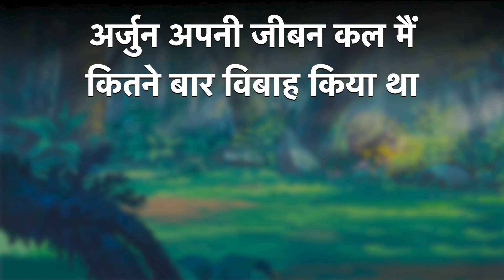क्यों जाना पड़ा था अर्जुन को अकेले ही 12 वर्ष वनवास | Arjun ka akela 12 varsh ka vanvas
अर्जुन का बनवास,अर्जुन १२ वर्ष का वनवास,अर्जुन का बारह वर्ष वनवास,अर्जुन का विवाह,अर्जुन को मिला था 12 बरस का वनवास जानीए क्यो,अर्जुन की इस गलती के कारण मिला उसे 12 वर्ष का वनवास,अर्जुन को वनवास क्यों हुआ,अर्जुन का मत्स्यवेध,अर्जुन को 12 वर्षों तक वनवास क्यों हुआ,अर्जुन को अकेले वनवास क्यों जाना पड़ा,कर्ण और अर्जुन का विराट युद्ध,किस गलती के कारण अर्जुन गया था 1 वर्ष वनवास,अर्जुन को नपुंसक का अभिशाप,पान्डु पुत्र अर्जुन को भी मिला था 12 बरस का वनवास जानीए क्यो